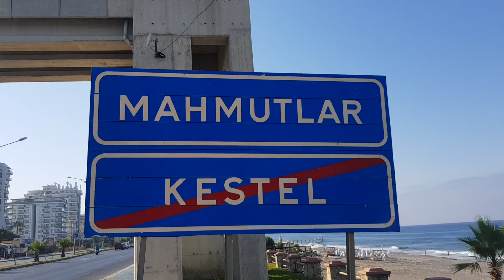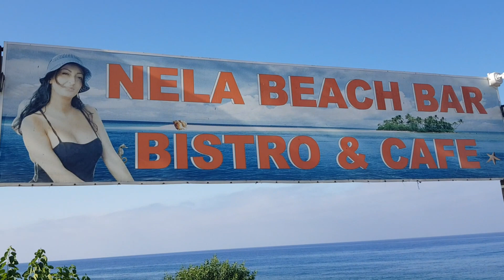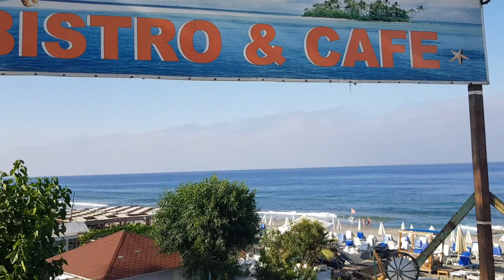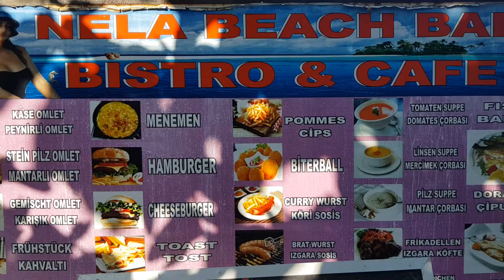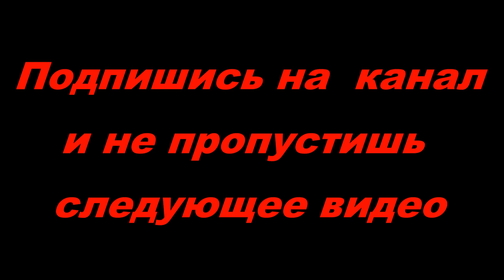Махмутлар 🇹🇷 АЛАНИЯ, Nela Beach Bar / Утро, МОРЕ, погода / Турция 2021